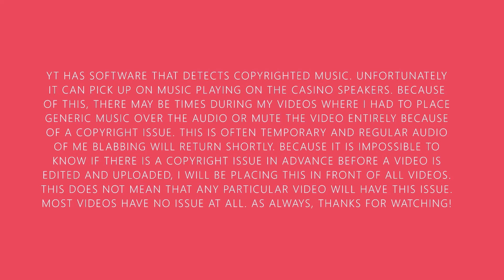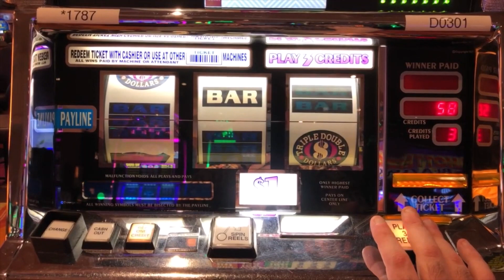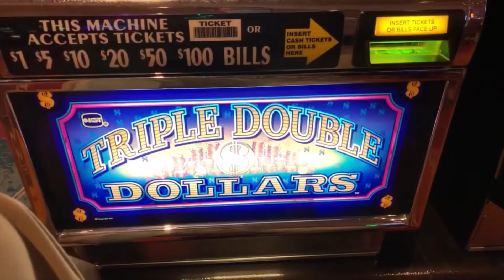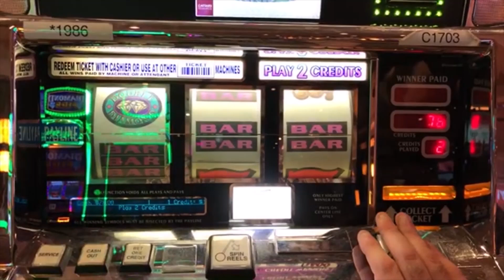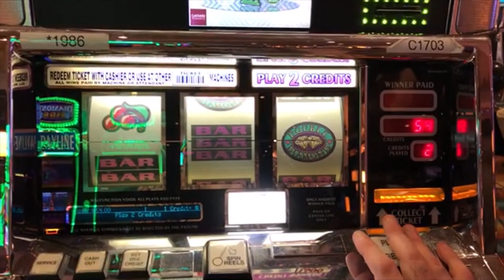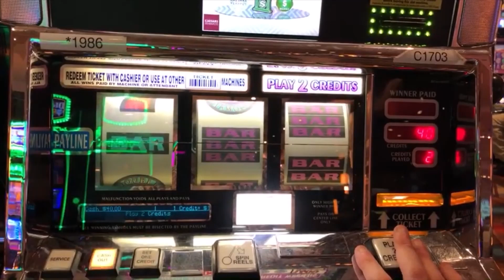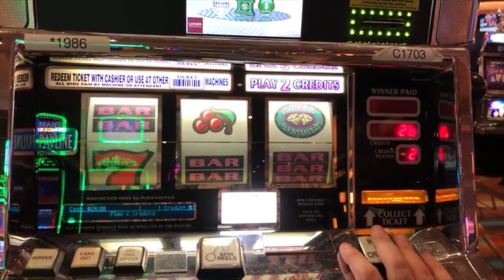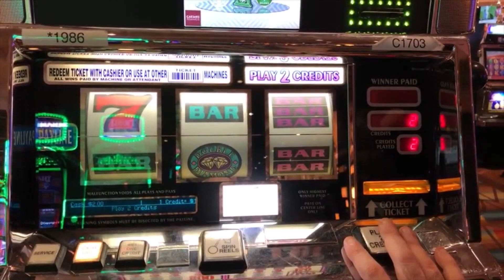CLASSIC OLD SCHOOL CASINO SLOTS: DOUBLE DIAMOND + TRIPLE DOUBLE DOLLARS SLOT PLAY!